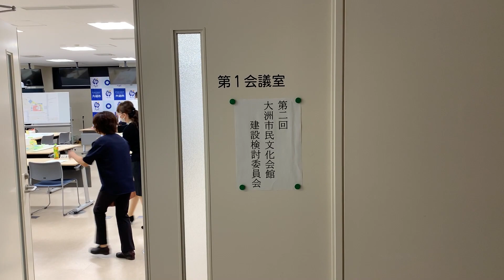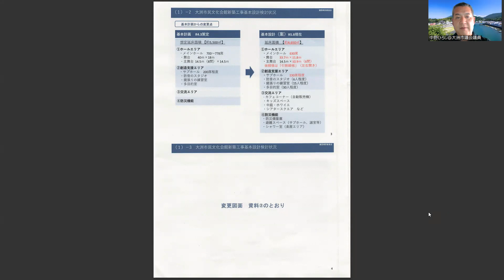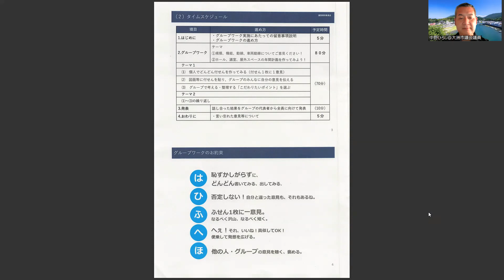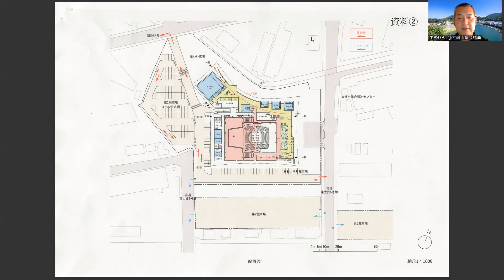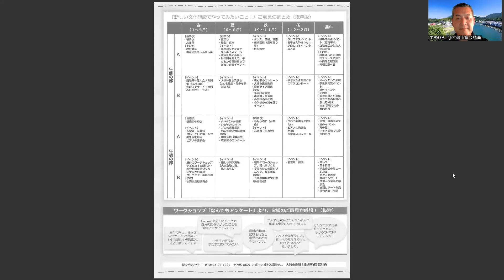#825 【大洲市議会議員】中野ひろし 大ホール630席に！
10/5　第2回大洲市民文化会館建設検討委員会を児玉議員と傍聴してきました。先の市議会でも表明された基本設計の変更について、想定延床面積が約5,500㎡から約4,500㎡に、メインホール778席が630席、サブホールも200席から130席へと大幅に縮小されることが報告されています。配布資料を元に解説します。